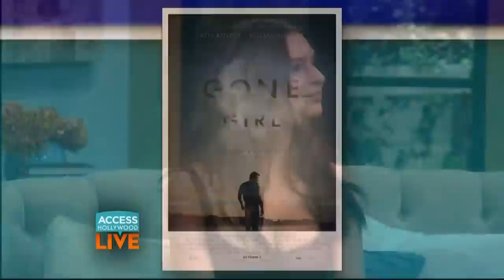EMILY RATAJKOWSKI - 23 - INTERVIEW - 10-7-14